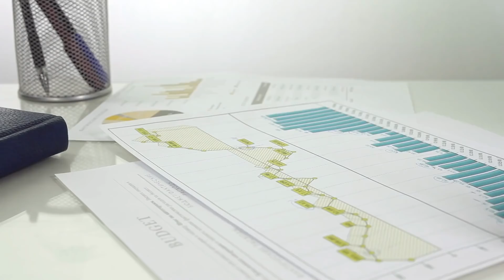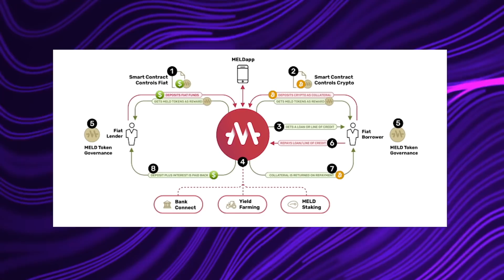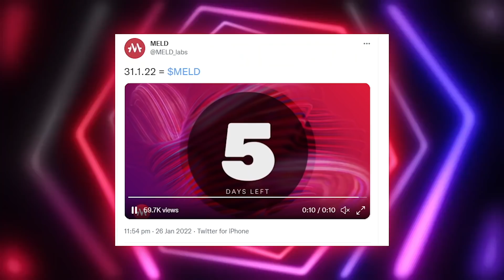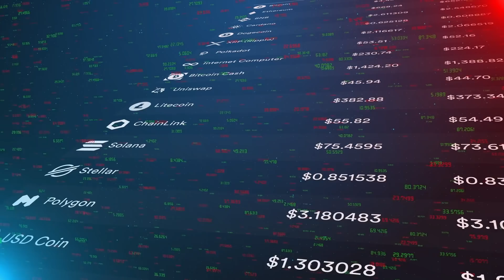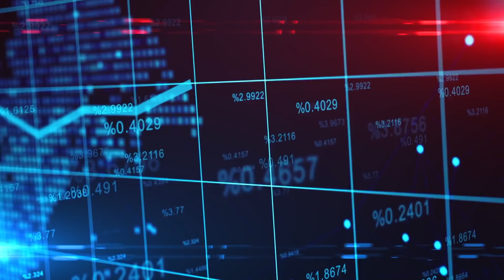MELD - The Future Of Banking | Built On Cardano!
A big shoutout to the team at Meld for sponsoring this video! I am excited about our collaboration.

Intro 00:00
What is Meld 00:50
How does Meld work? 2:44
The Meld ISPO 4:15
2022 and Meld roadmap 5:44
Polygon & Adamatic 6:15
Hachi project 7:00
Meld stablecoin backed by gold 7:25

The countdown to one of the most exciting and ambitious Cardano DeFi projects ever has begun.

MELD is the FIRST decentralized and non-custodial liquidity protocol in the world and in [X] days, we get to see what all the hype is about.

📈 iTrustCapital Self-Trade Cryptocurrency in Your IRA/401K - - TAX FREE!